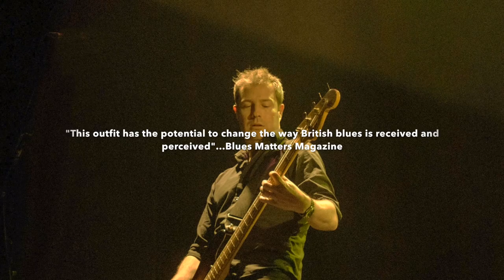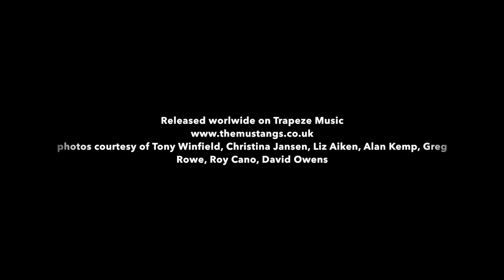The Mustangs (UK) - JUST PASSING THROUGH - album trailer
In April 2017 The Mustangs release their finest album yet -
Just Passing Through.

Released by Trapeze Music and available worldwide